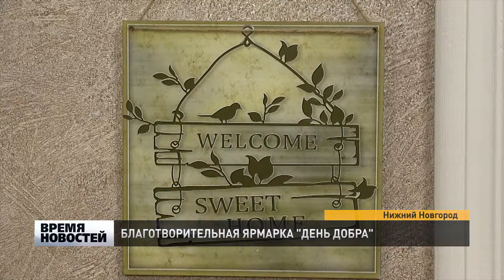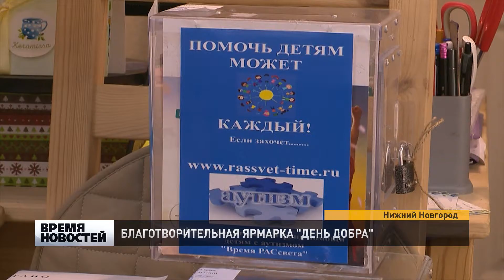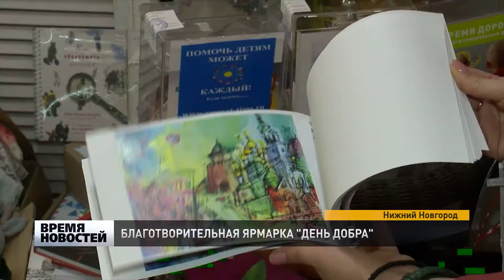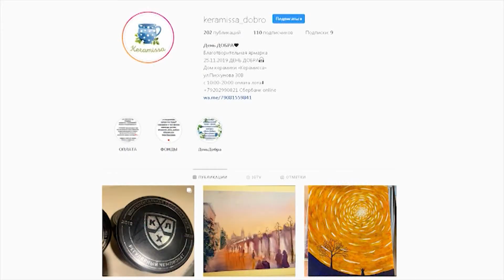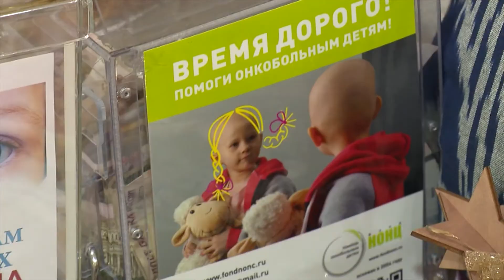Благотворительная ярмарка ''День добра''